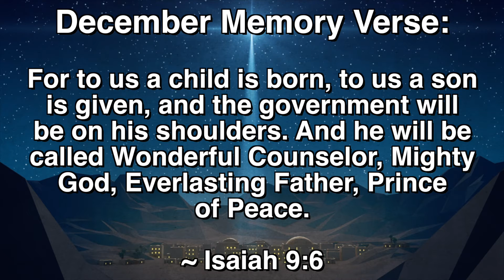December Memory Verse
For to us a child is born, to us a son is given, and the government will be on his shoulders. And he will be called Wonderful Counselor, Mighty God, Everlasting Father, Prince of Peace.